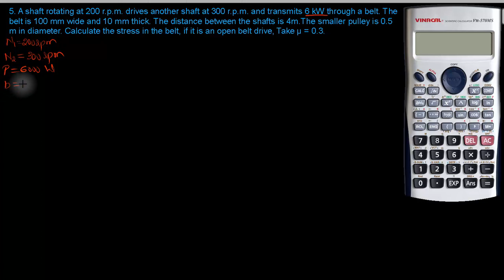L15/16/17 05 MOM 15ME32T Problems on Transmission of Power (Kannada-English)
5. A shaft rotating at 200 r.p.m. drives another shaft at 300 r.p.m. and transmits 6 kW through a belt. The belt is 100 mm wide and 10 mm thick. The distance between the shafts is 4m.The smaller pulley is 0.5 m in diameter. Calculate the stress in the belt, if it is  an open belt drive, Take μ = 0.3.